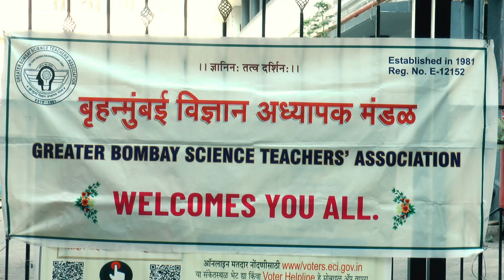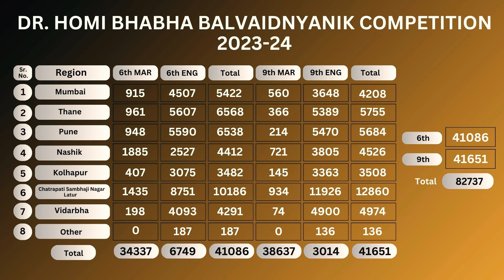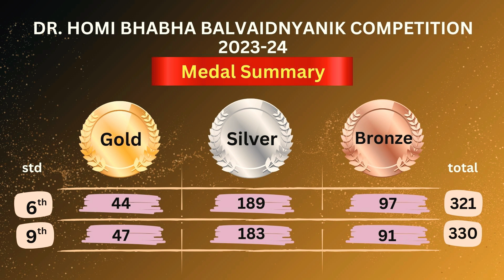DR. HOMI BHABHA PRIZE DISTRIBUTION 2023-24 "SHLOK SACHIN JETHLIYA {GOLD Medal}" (6th Std).